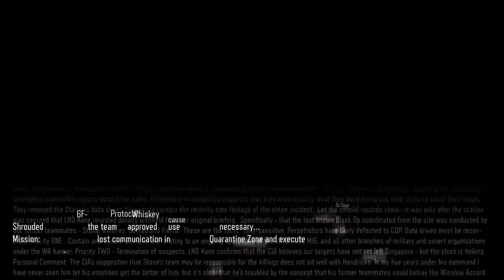Black ops 3 gameplay part 2